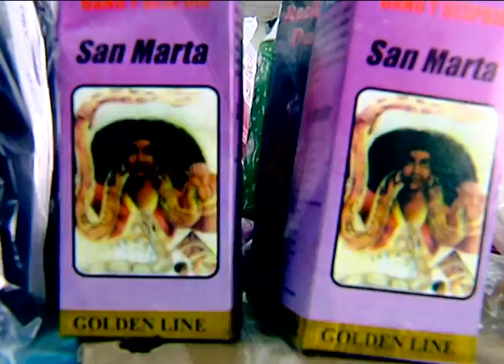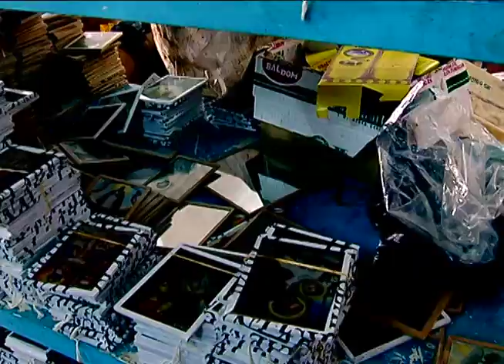HOY SE CELEBRA EL MARTES 13-PABLO LUIS SANTANA-13 DICIEMBRE